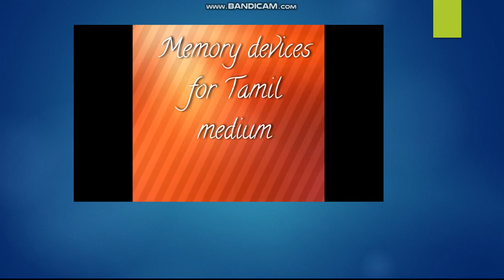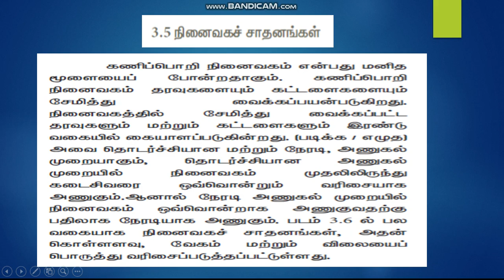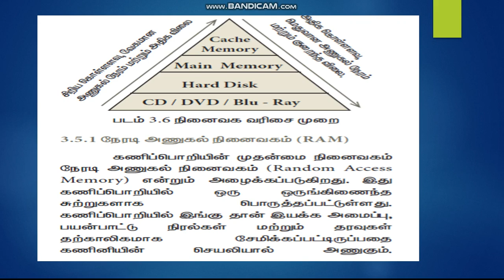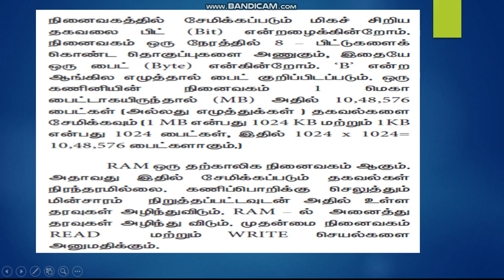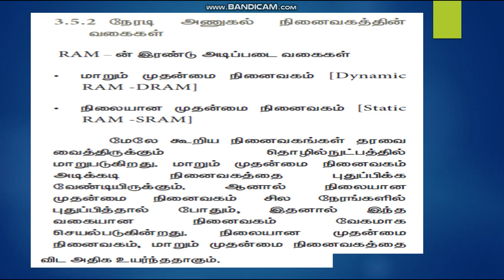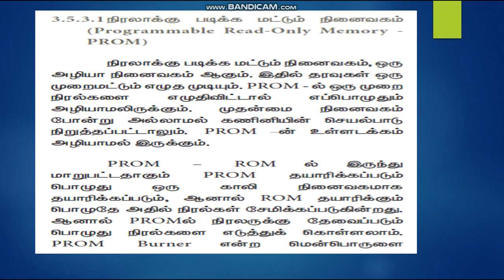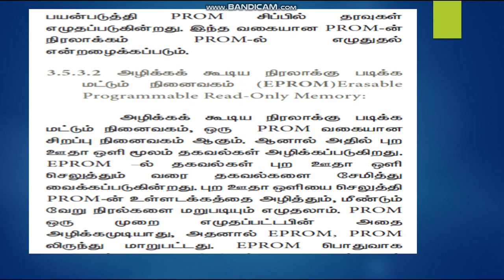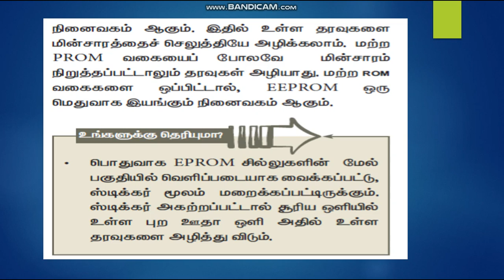Memory Devices 11th std 3rd chapter for Tamil medium.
This video in tamil. This video is useful for 11th standard computer science students Tamil medium 1st unit 3rd chapter about Memory devices and also useful for ECE, EEE, EIE, CSE & IT Engineering students. This content is referred in 11th std tamil medium online pdf books. Thank you.